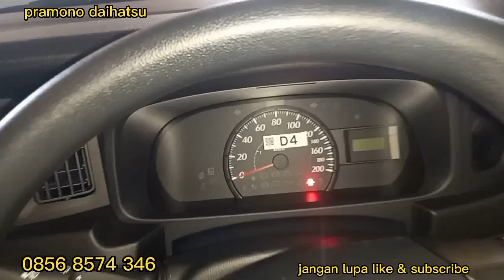Daihatsu Sigra 2023 | Sigra Tipe Terendah | Sigra 1.0 D MT | Sigra 1.000cc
UNTUK INFO HARGA DAN PROMO

Info lebih lanjut hub :
PRAMONO DAIHATSU
Menerima COP/PT/FLEET dan TRADE IN (tukar tambah semua merek

DIMENSI :
Mobil P 4.110, L 1.655 ,T 1.600
Jarak pijak roda depan  1.480mm
Jarak pijak roda belakang 1.485mm
Tinggi dari tanah 180mm

BERAT :
Berat kosong/total kendaraan 920/1.480kg

KAPASITAS TEMPAT DUDUK
7 Penumpang

PERFORMA :
Radius Putar Minimum 4,5m

MESIN :
Tipe : 1KR-VE,DOHC VVT-i
Kapasitas Mesin 998cc
Jumlah Silinder 3 - Segaris
Jumlah Katup 12
Diameter x Langkah 71,0 x 84,0
Tenaga Maksimum 67/6.000 PS/rpm
Torsi Maksimum 9,1/4.400 (kg.m/rpm)
Bahan Bakar  Bensin Tanpa Timbal
Kapasitas Tangki Bahan Bakar 36 (liter)

TRANSMISI :
Tipe  Manual ,5 Kecepatan maju
Perbandingan Rasio Gigi
I    3,417
II   1,960
III  1,250
IV  0,865
V   0,707
R   3,143
Rasio Gigi Akhir 5.545

SISTEM KEMUDI :
Tipe   Rack & Pinion dengan Electric Power Steering

REM :
Depan / Belakang / Parkir
Ventilated Disc Brake/Drum,Leading & Trailing/Mekanis pada Roda Belakang

SUSPENSI :
Depan/Belakang
MacPherson Strut/Semi Independent Torsion Axle Beam

Pilihan warna : Hitam, putih , Silver